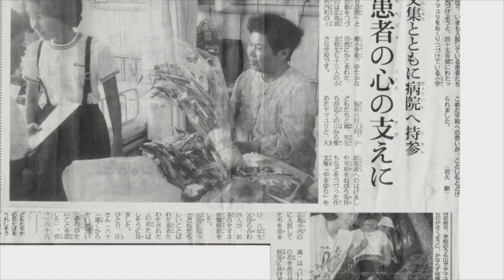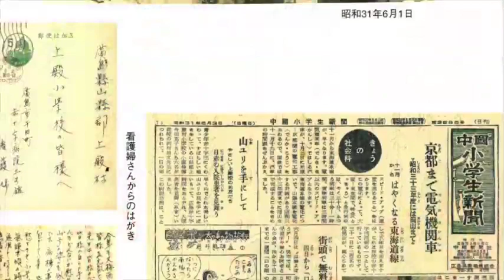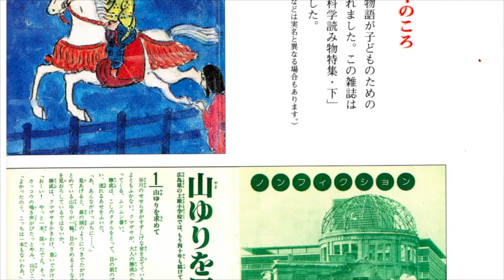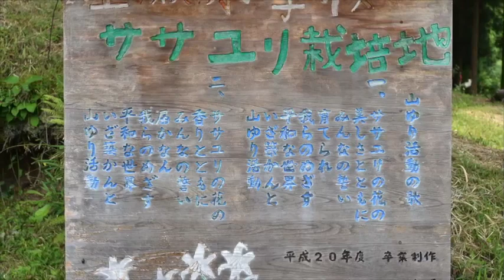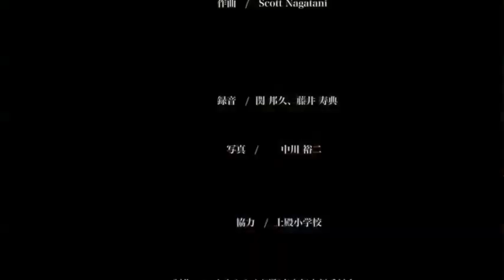やまゆり物語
物語・朗読/SHIORI　作曲/Scott Nagatani

安芸太田町の上殿小学校では、今年がやまゆりの慰問活動65周年の記念の年になります。
その活動の歴史を「やまゆり物語」として、写真とScott Nagataniさんの音楽をバックに、朗読をSHIORIさんが柔らかい口調で語られます。

2015あきおおた国際音楽祭 with Bechstein